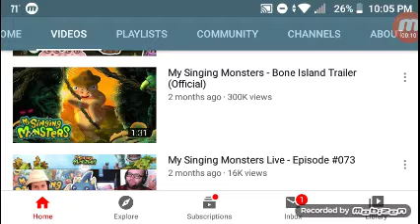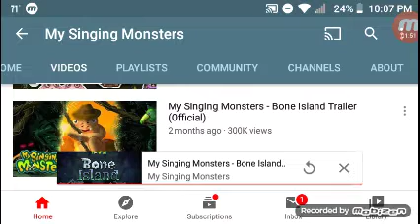Audio Commentary #12 My Singing Monsters-Bone Island Trailer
Prepare To Get Bonified By This Episode Of Audio Commentary ☠️☠️☠️